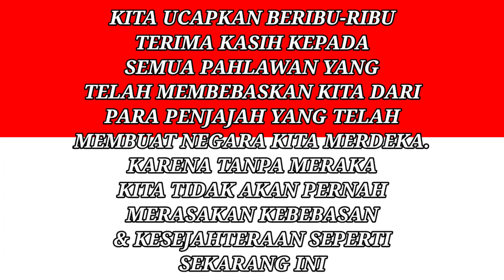Upacara 17 Agustus Tahun 2020 Di Minecraft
Guysss.
Ikutan upacara bendera di minecraft yuk,,
Karena g ada upacara 17 Agustus di dunia nyata, kita upacara sendiri aj di minecraft 😅
Langsung saja Tonton videonya sampai selesai ya. Jangan Di Skip !

Buat kalian yg mw bantu channel shinmaster ini, bisa klik disini ya

Makasih buat kalian yang sudah nyempetin nonton Video ini guyss.